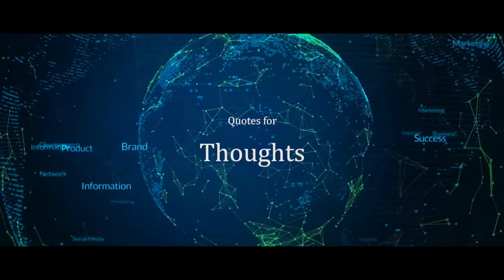Quotes for Thoughts Don't Be